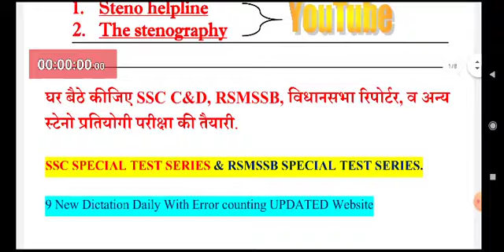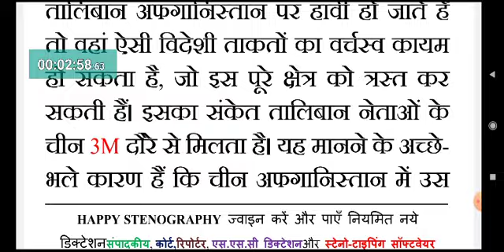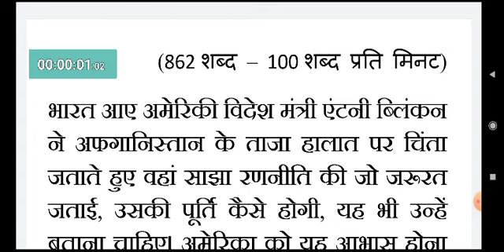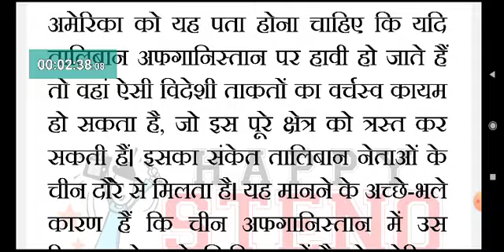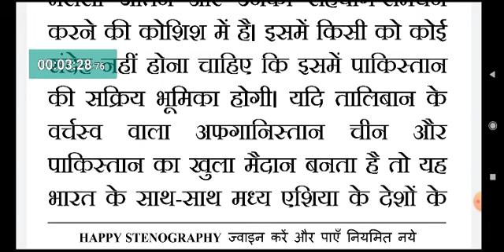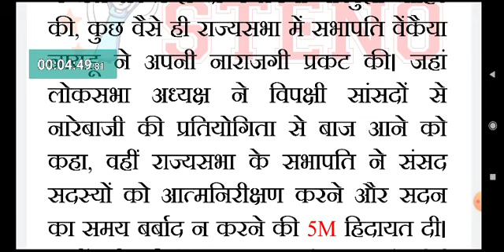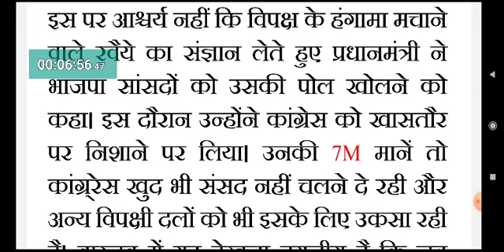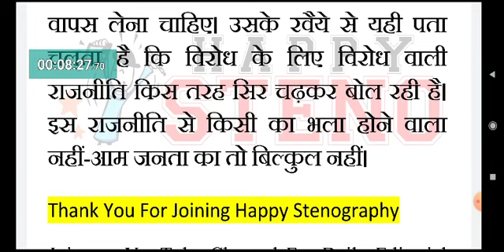#374, Good Morning Stenography by Anchalji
GMS Dictation ☝ #374
Speed 90 & 100 wpm with outline explanation..

👈 Free

Note - हम कभी किसी को मेंबरशिप के लिए कॉल नहीं  करते हैं ऐसे भी किसी भी फोन कॉल या SMS links से बचें जो आपको भ्रमित करें 🙏

Kindly follow admins on Instagram 👈
1- Instagram.com/itsanchalji
2- Instagram.com/hindisteno
3- Instagram.com/princepluss
4- Instagram.com/pradyumnaplus
5- Instagram.com/happystenography

इस TEST डिक्टेशन को SOFTWARE पर ट्रांसक्रिप्ट करें और तत्काल TEST RESULT प्राप्त करें, जिसमें लिप्यंतरण में हुई गलितयों के साथ-साथ आपकी रैंक भी दिखेगी। डिक्टेशन ट्रांसक्रिप्ट करने के लिए लॉग-इन करें और स्टेनो टेस्ट में जाएं।

उपरोक्त लिंक पर केवल रजिस्टर्ड मेंबर्स ही लॉग-इन कर सकते हैं। यदि आप हैप्पी स्टेनोग्राफी के सदस्य नहीं हैं तो आप हैप्पी स्टेनोग्राफी ज्वाइन कर सकते हैं।

यदि आपको गुड मॉर्निंग स्टेनोग्राफी सीरीज पसंद है, तो कृपया अपनी बहुमूल्य अभिव्यक्ति देकर हमारा उत्साहवर्धन करें. यदि आप कोई सुझाव देना चाहें तो भी हमें अवगत करा सकते हैं।

About
About Good Morning Stenography Series
स्टेनो
स्टेनो डिक्टेशन
शॉर्टहैण्ड
शॉर्टहैण्ड डिक्टेशन
steno
stenography